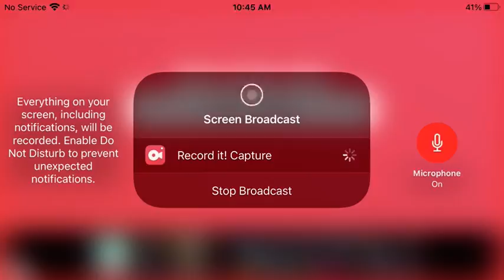Falling to my death lol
Hi guys today we are playing fall of hell